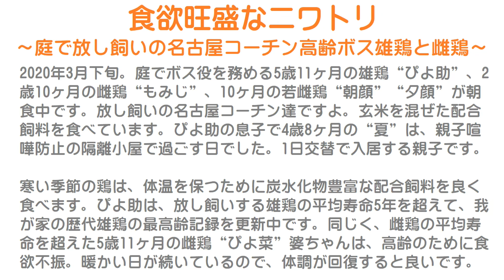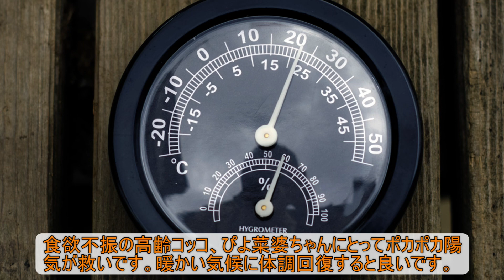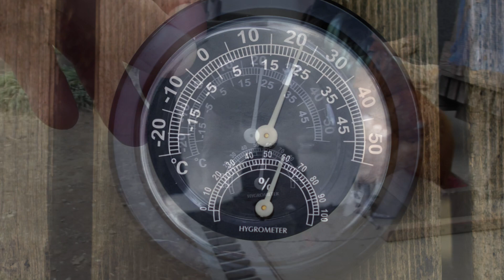食欲旺盛なニワトリ～庭で放し飼いの名古屋コーチン高齢ボス雄鶏と雌鶏さん～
2020年3月下旬。
庭でボス役を務める5歳11ヶ月の雄鶏“ぴよ助”、2歳10ヶ月の雌鶏“もみじ”、10ヶ月の若雌鶏“朝顔”“夕顔”が朝食中です。
放し飼いの名古屋コーチン達ですよ。
玄米を混ぜた配合飼料を食べています。
ぴよ助の息子で4歳8ヶ月の“夏”は、親子喧嘩防止の隔離小屋で過ごす日でした。
1日交替で入居する親子です。

寒い季節の鶏は、体温を保つために炭水化物豊富な配合飼料を良く食べます。
ぴよ助は、放し飼いする雄鶏の平均寿命5年を超えて、我が家の歴代雄鶏の最高齢記録を更新中です。
同じく、雌鶏の平均寿命を超えた5歳11ヶ月の雌鶏“ぴよ菜”婆ちゃんは、高齢のために食欲不振。
暖かい日が続いているので、体調が回復すると良いです。